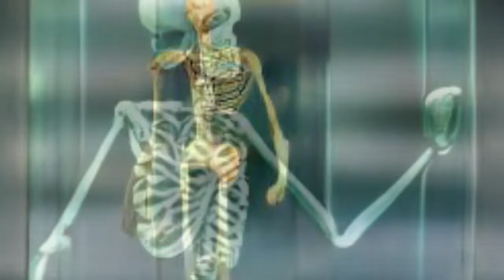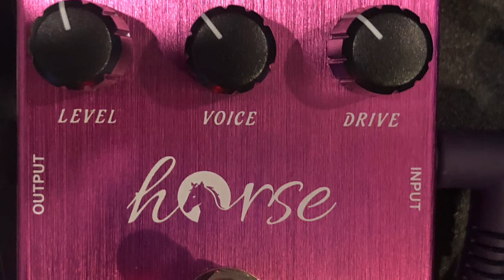Distortion Peace - Instrumental in the style of Ventures elevator Muzak feat. Horse British Sound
Instrumental version of “Distortion Wars” original song in the style of a Ventures cover aka Elevator Muzak.

Come aboard for an elevator ride inspired by the guitar cover tunes of the Ventures.

Features Horse British Sound Pedal,  Boss RE-2 Space Echo, Boss RC-5 Loop Station, Boss CE-2w (CE-1 mode) Chorus, Boss RV-6 Reverb, Boss DD-8 Digital Delay (for stereo delay).  Bass recorded with Boss IR-200 Natural Bass preset.